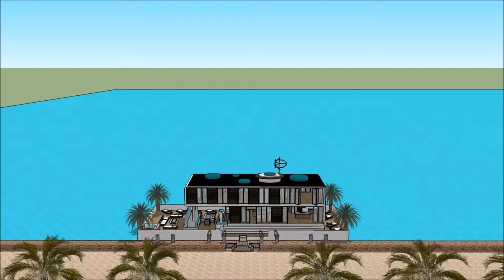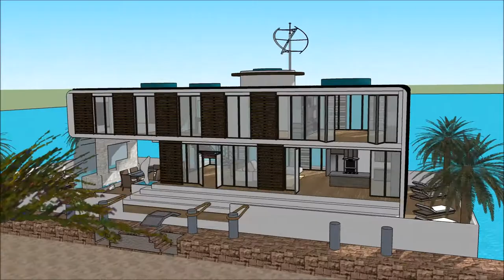Caliraya Fontana Lake waterfront floating house boat design by creator Mikkel Sølbeck built as a Spa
The floating house villa houseboatzania launching an innovative high-end luxury yacht floating house villa mansion home design potentially as a display of exhibition of the Caliraya Fontana Lake waterfront floating house boat design by creator Mikkel Sølbeck built as a Spa.

The collection of the Floating house villa houseboatzania concept of Caliraya Fontana Lake waterfront floating house boat design by creator Mikkel Sølbeck built as a Spa consists of high luxury and architectural art pieces in minimalism combined with living on the waterfront of the harbour of UK Thames London or elsewhere.

The floating house villa mansion yacht design has the basis to sustain living with high standards and contemporary structural design Caliraya Fontana Lake waterfront floating house boat design by creator Mikkel Sølbeck built as a Spa with numerous of prospects for excessive living and celebrating the desire of life worldwide:  UK Thames London